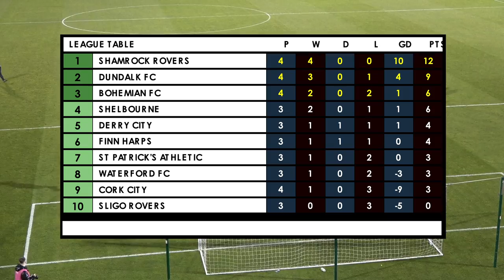Match Highlights | Rovers 3-2 Dundalk | 28 February 2020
Goals:
Watts (20')
Lopes (72')
Byrne (84')